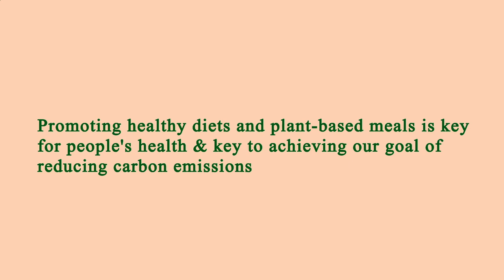Nearest Restaurants From Me - Nearest Restaurant From Me - Manhattan 10001, New York County, NY, US